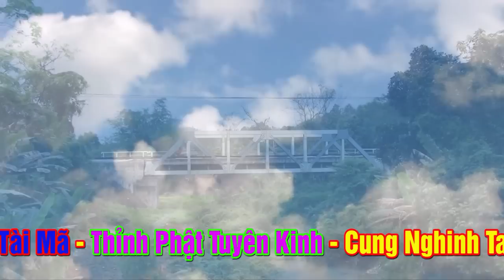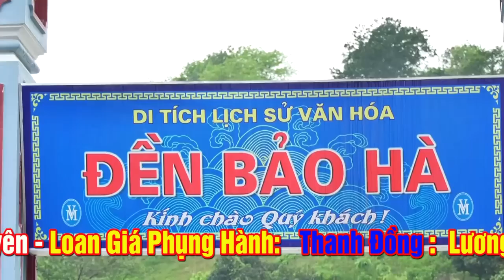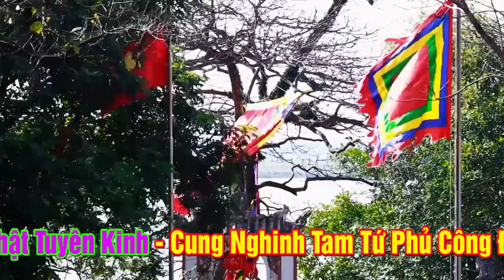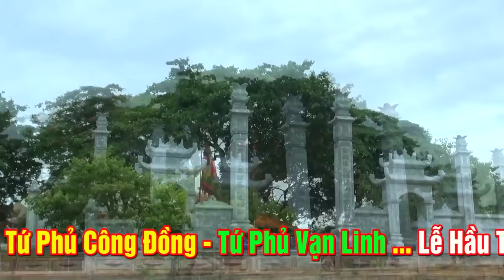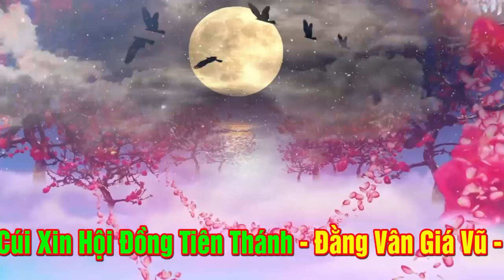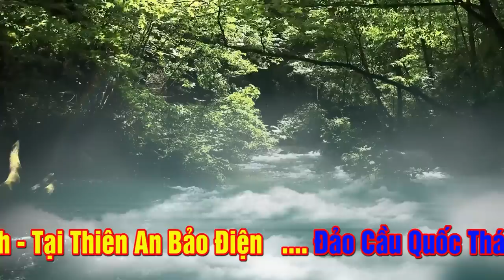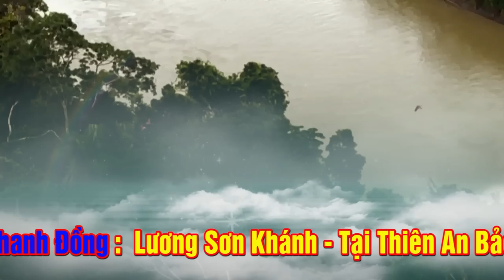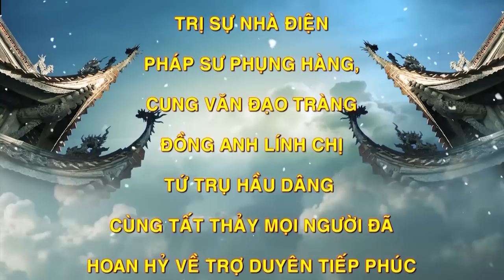Thanh Đồng Lương Sơn Khánh Loan Giá Tại Thiện An Bảo Điện. Đàn Lễ Thượng Nguyên Phần 2